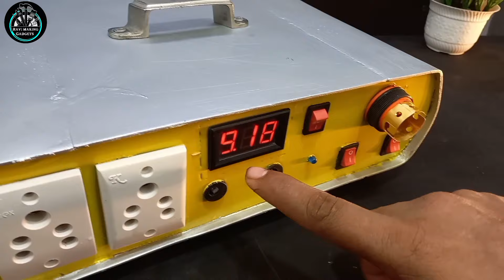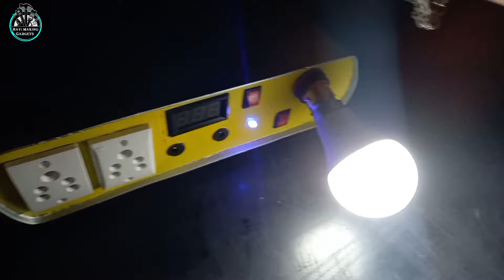How To Make a Powerful Inverter At Home💡|| घर पर Inverter कैसे बनाए|| Proteble Inverter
how to make 200w inverter at home|| घर पर Inverter कैसे बनाए|| Proteble Inverter||

Hello guys,
aaj ke es video main main aap sabhi ko 200w ka Powerfull Inverter banaker Dikhaunga to es video ko end tak dekhna.

♻️ Cover topic

how to make a inverter at home
how to make an inverter at home very
easy
how to make a inverter at home in
tamil
how to make a converter at home
how to make a solar inverter at home
how to make a powerful inverter at
home
how to make a simple inverter at
home
how to make a inverter bulb at home
how to make a 1000w inverter at
home
how to make a inverter circuit at
home
inverter kaise banaen
inverter kaise banate hain
inverter kaise banta hai
inverter kaise banaya jata hai
inverter kaise banaen ghar per
inverter kaise banaye 12 volt battery
se
inverter kaise band kare
inverter kaise banaa sakte hain
inverter kaise banega
inverter kaise banaya jaaye
ghar par inverter kaise banaen
ghar par inverter connection kaise
karen
ghar par inverter kaise lagaye
ghar par incubator kaise banaen
karen
Ghar par inverter battery kaise
banaen
ghar par inverter lagane ka kharcha
ghar par inverter banaen
ghar par invention
How To Make 700W Inverter With Fully
Automatic